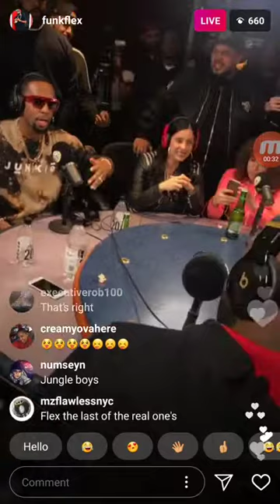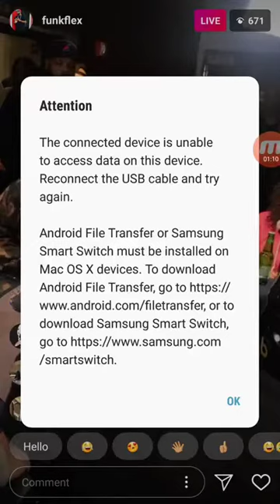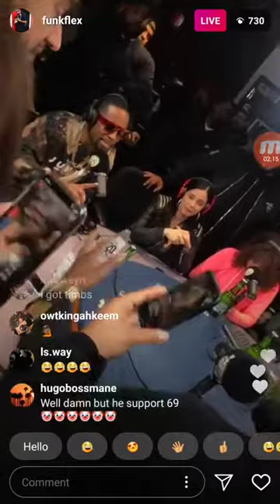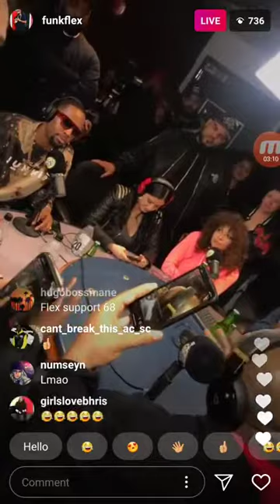FUNKMASTER FLEX VS SAFAREE FACE TO FACE!!!!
FUNKMASTER FLEX VS SAFAREE